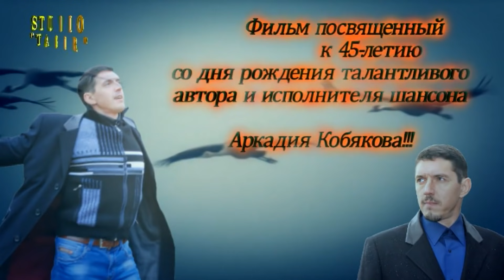Памяти Аркадия КОБЯКОВА/ К 45-летию со дня рождения/ часть 2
Фильм посвящён к 45-летию со дня рождения талантливого автора и исполнителя шансона Аркадия Кобякова (часть 2).

Видеооператор: Тагир Шарафутдинов
Монтаж: Тагир Шарафутдинов /STUDIO "TAGIR"/

Особая благодарность Тагиру Шарафутдинову (г. Уфа) за предоставленный видеоматериал.